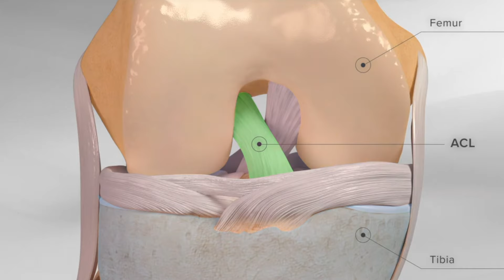What Is Internal Brace ACL Reconstruction? | Dr. IPS Oberoi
Dr. IPS Oberoi
Chairperson Orthopedics Program - Joint Replacement & Arthroscopy Artemis Hospital
Room number 1015
Sector 51, Gurugram,  Delhi NCR, India
President, Indian Arthroscopy Society

Specialist in Knee ,shoulder and hip joint

For free consultations please WhatsApp on  : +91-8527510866